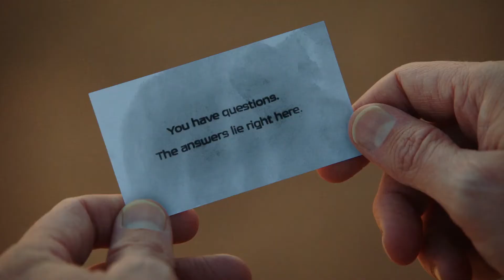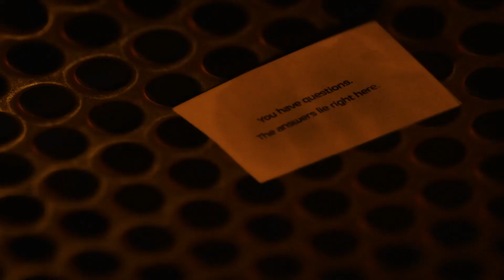Roswell 3x 02 (Malex) Part 3